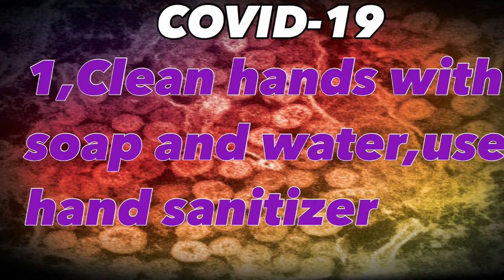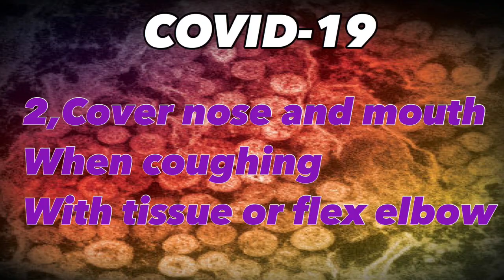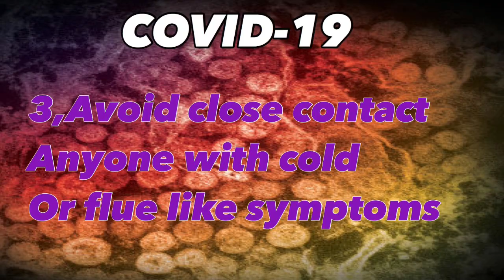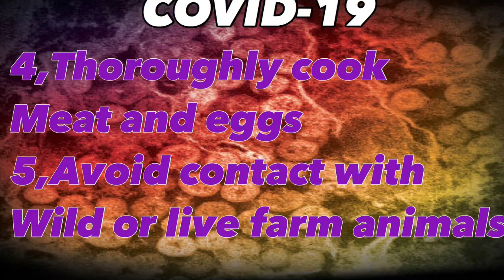COVID-19 | CORONA VIRUS | AUSTINITES DAILY LIFE | AUSTIN TEXAS | HANJIWAH | HOME SCHOOL | ONLINE CLA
A glimpse of the daily life of austinites after covid-19 early close out  school and start home schooling,college and universities, early started summer vacations and online classes , businesses close early, restaurants and bars closed down for dine in , only open for take out or drive through.